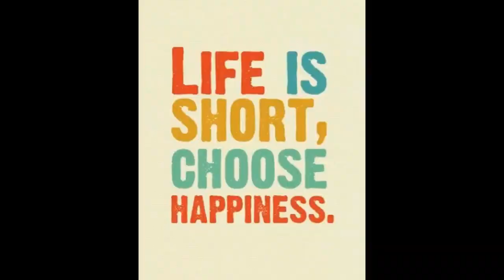Basic Boxercise | Jab Straight Punch Combo | Road to fitness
road to fitness
basic boxercise Jab Straight punch combo